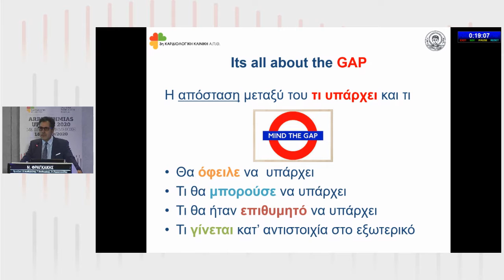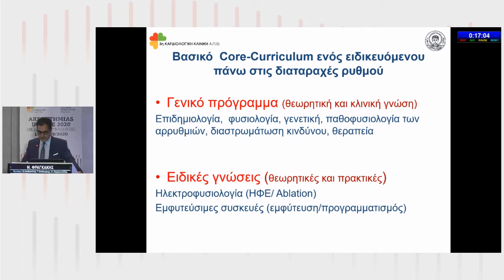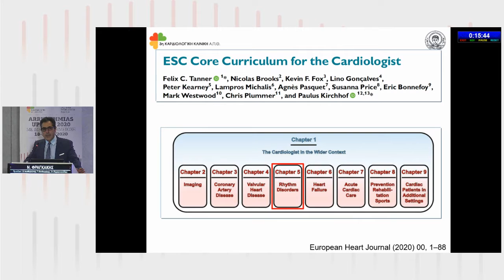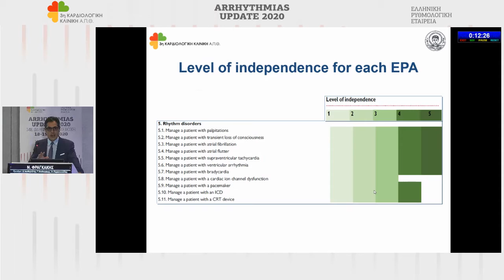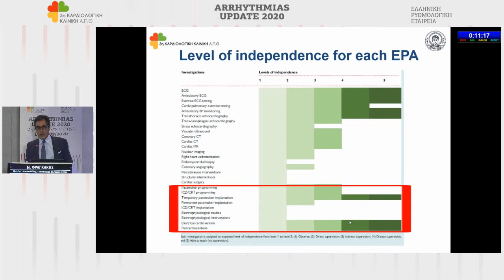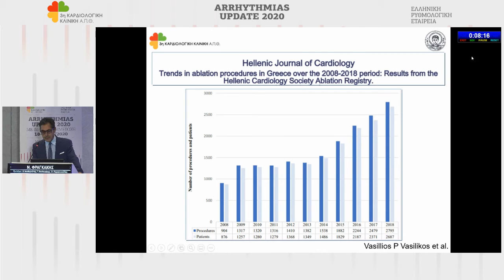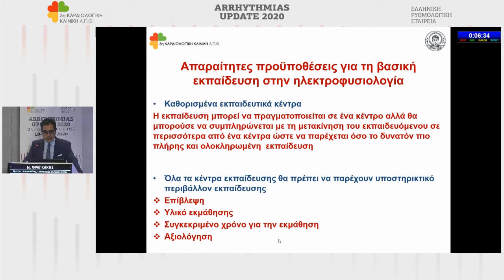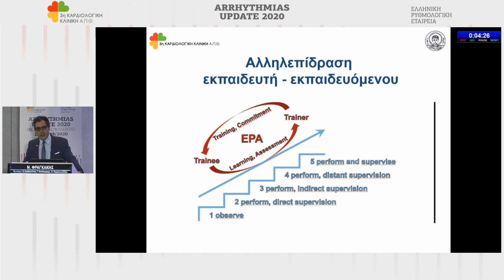Ν. Φραγκάκης | Τι μπορώ να προσφέρω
19/9Αίθουσα Αίθουσα ΑΡΙΣΤΟΤΕΛΗΣ I -
18:30-19:15 ΕΚΠΑΙΔΕΥΣΗ ΣΤΗΝ ΗΛΕΚΤΡΟΦΥΣΙΟΛΟΓΙΑ ΣΤΗ ΔΙΑΡΚΕΙΑ ΤΗΣ ΕΙΔΙΚΟΤΗΤΑΣ
Πρόεδροι: Δ. Λευθεριώτης,Γ. Θεοδωράκης,Σ. Παρασκευαΐδης
18:30-18:45 Τι μπορώ να προσφέρω
Ν. Φραγκάκης
18:45-19:00 Τι θέλω να μάθω
Κ. Τριανταφύλλου
19:00-19:15 Συζήτηση